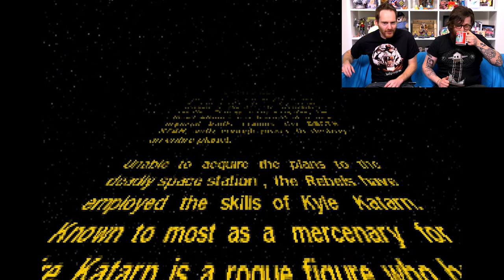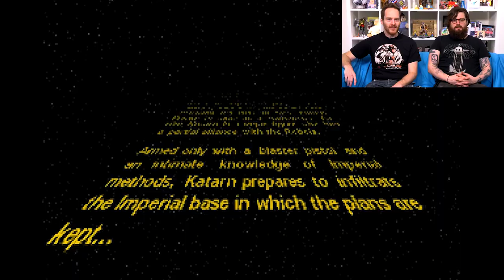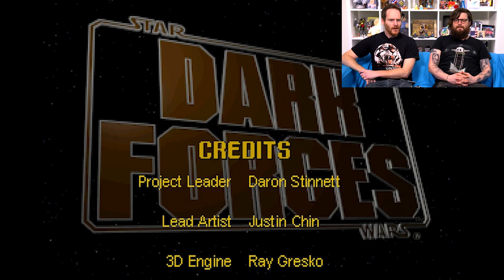Let's Play Star Wars: Dark Forces - Late To The Party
Jedi Johnny and Darkside Higton are back in the land of Star Wars once again, as Ian shows off Star Wars Dark Forces gameplay to his young padawan. Check out Dark Forces PC gameplay as the two Force fans talk Star Wars, nostalgia and maybe even a bit of space politics.